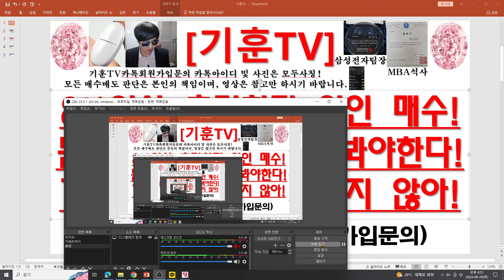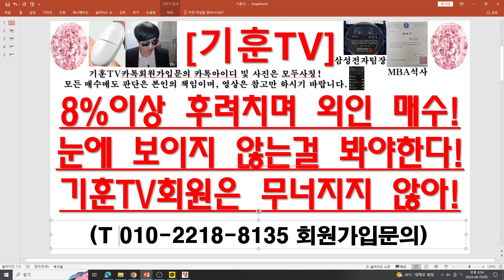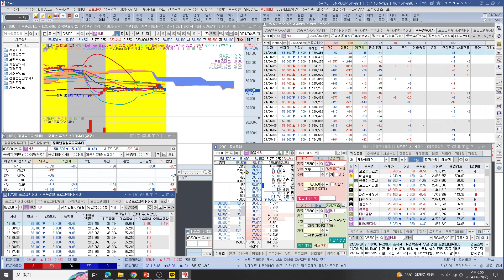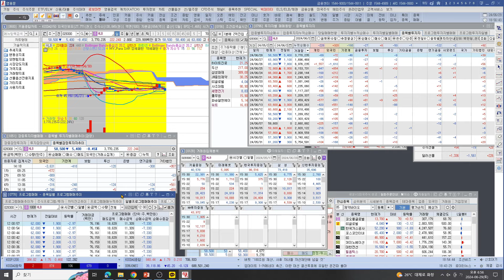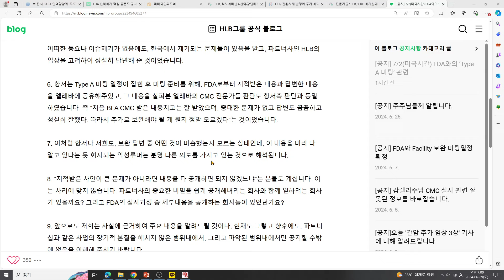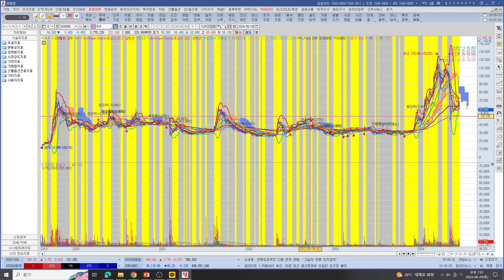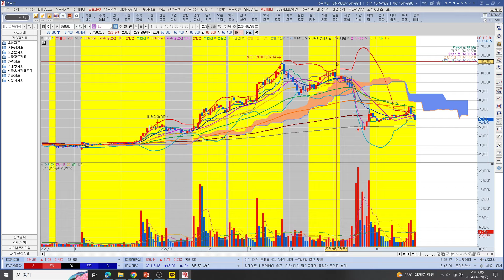[주식투자]HLB(8%이상 후려치며 외인 매수!/눈에 보이지 않는걸 봐야한다!/기훈TV회원은 무너지지 않아!)